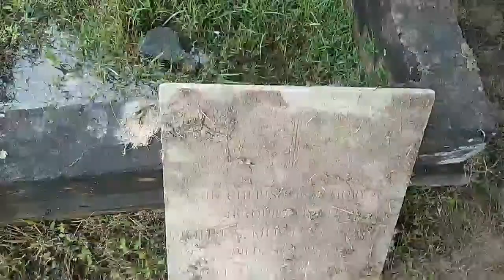Celebrating The Life Of: Fr. Anthony (Tony) Mowlah - Baksh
Entrusted to : J.E Guides Coffee St. San Fernando